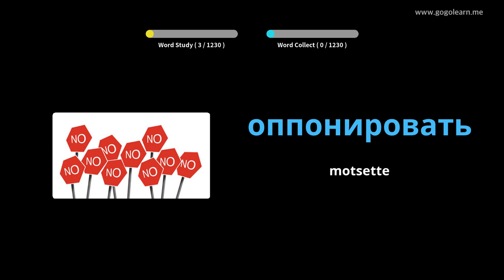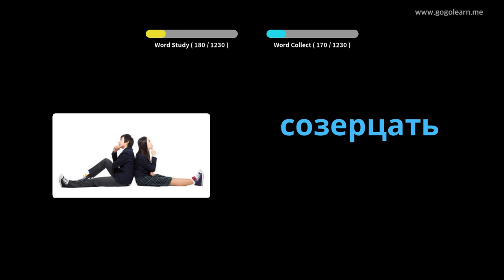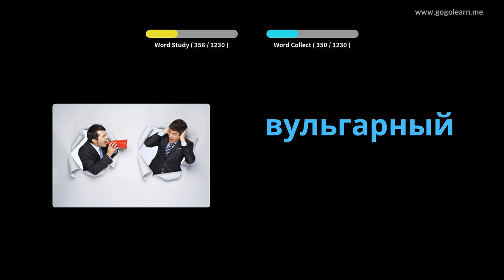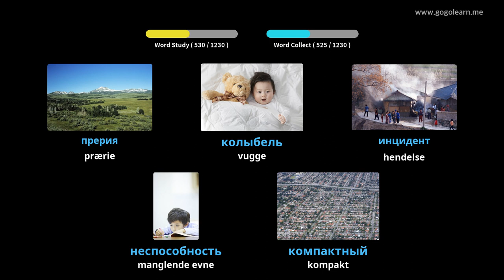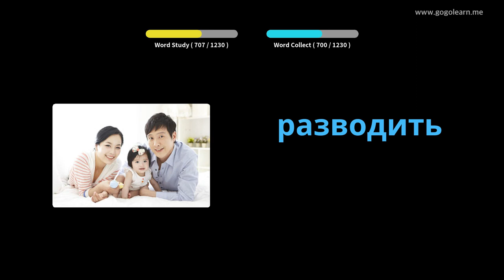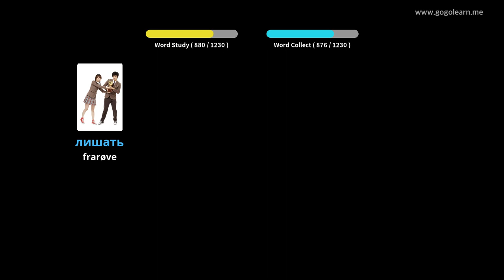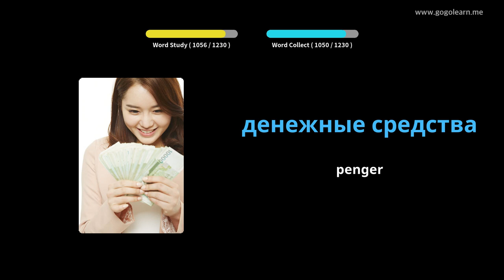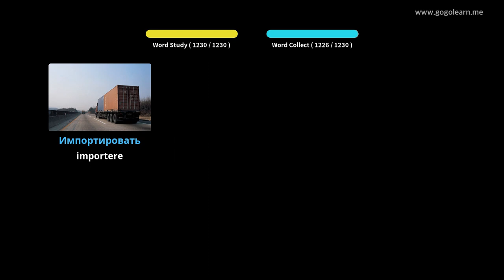Lære Russisk språk Gjennom Bilder |Russisk språk Vokabular Student | Golearn